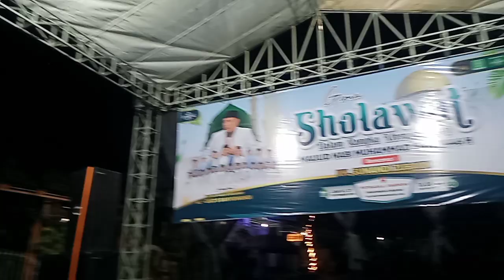PERSIAPAN BOS....JOB RIGGING ALA KADARNYA🤗